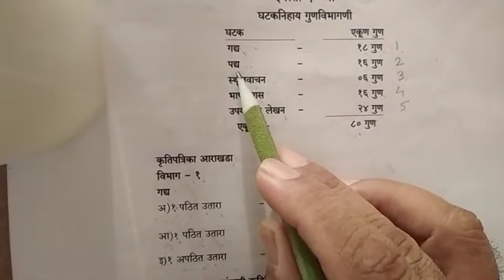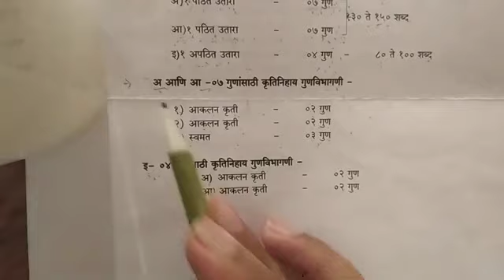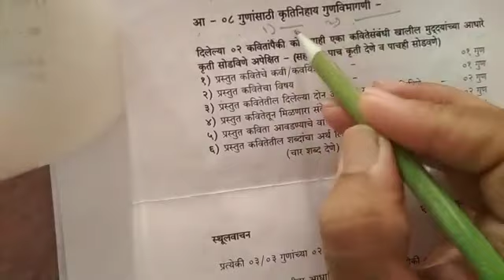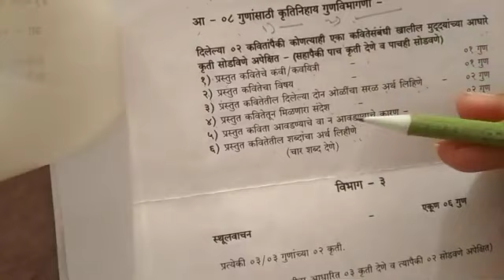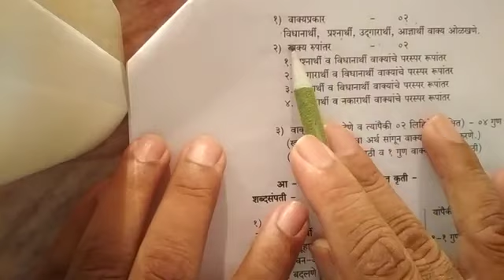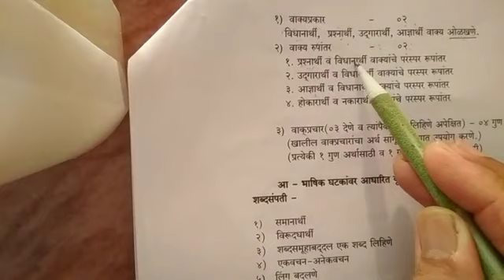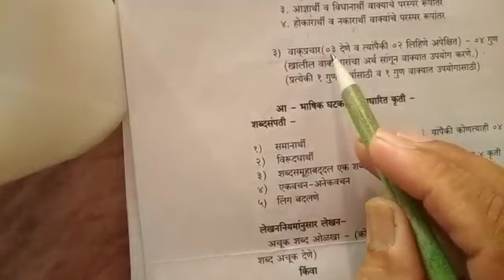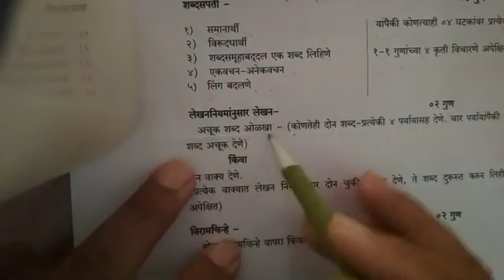Ssc Marathi paper pattern by vasudev sir part 1